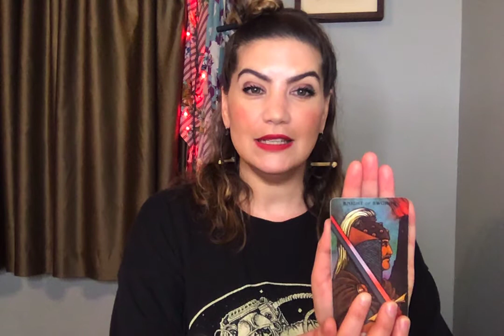New Moon in Libra: Tarot Forecast October 2020